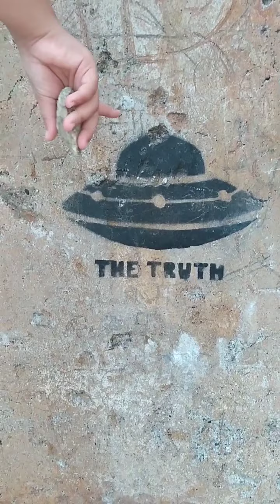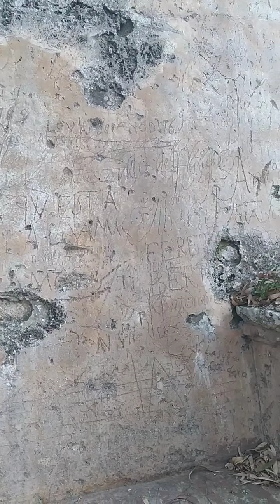Encontramos la casa del hombre misterioso hacker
Espero vuestro apoyo para seguir un saludo a todos